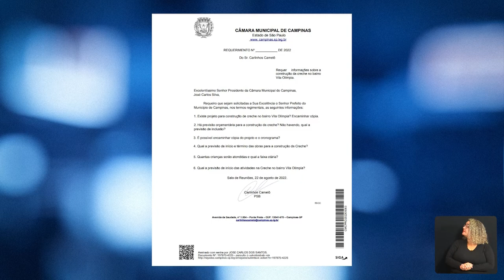CÂMARA NOTÍCIA - REQ. CONSTRUÇÃO CRECHE VILA OLÍMPIA 31-08-2022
Um requerimento solicita informações sobre a construção de creche no bairro Vila Olímpia.